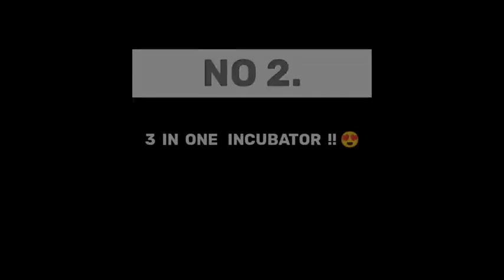UP COMING MAGIC CUBE STORE DIAMOND ROYAL & INCUBATOR , EMOTE PARTY